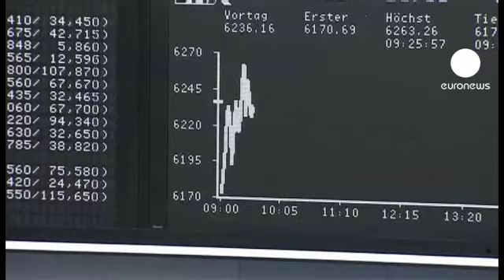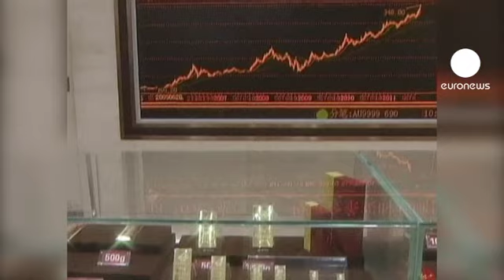Bolsas europeias escapam às perdas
A abertura das bolsas europeias está longe de indicar a iminência de um crash, embora os valores não sejam seguramente optimistas.

Londres e Paris mantinham-se no verde, ainda que por margens muito apertadas. A bolsa britânica registava ganhos de 0.35 e em Paris os ganhos eram mais modestos ainda  -  0.15 por cento.

A Bolsa de Frankfurt que já hoje registou perdas 0.8 por cento, passou rapidamente para terreno positivo, com ganhos de 0.3.